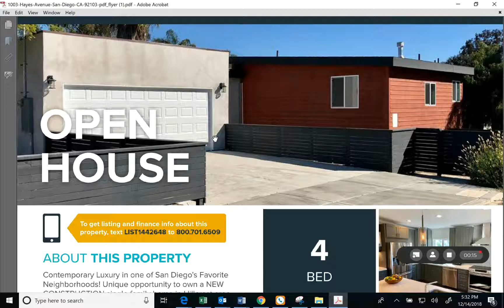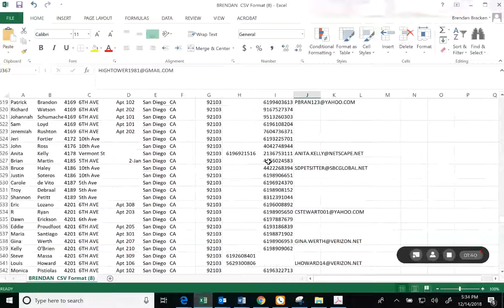OPEN HOUSE and VOICEBROADCAST to Neighbors - VIDEO TIP for Realtors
Here is a video walkthrough of how we procure names and telephone numbers of the neighbors, Scrub against the DNC List, and Call to invite all of the neighbors to our Open House